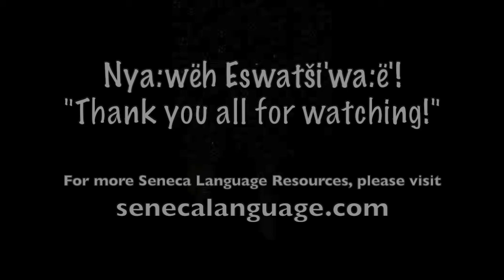Ëyetiwënödwëdehdë' (We will lend them our voices.)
A Hollywood movie clip, dubbed in the Seneca language.